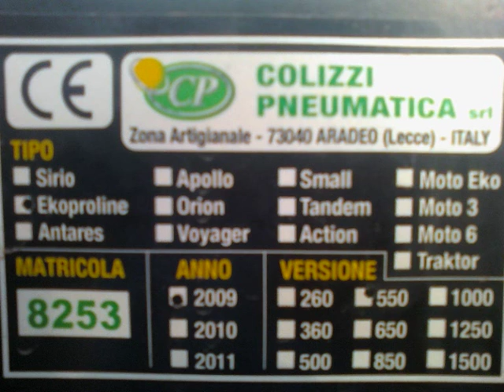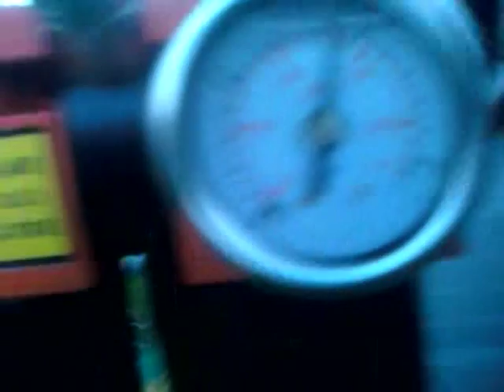Colizzi Pneumática-Raccolta Olive / Máquina de Apanhar azeitona/ Oil Harvest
É uma boa maquina e nao e preciso muita mao-de-obra